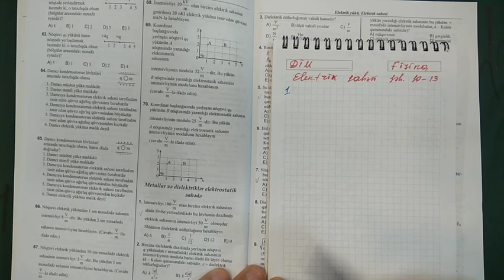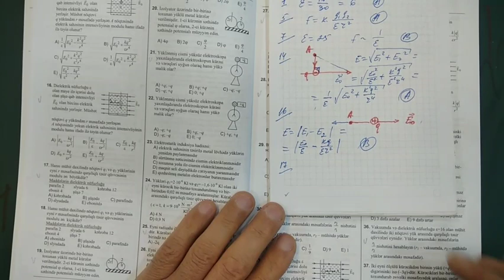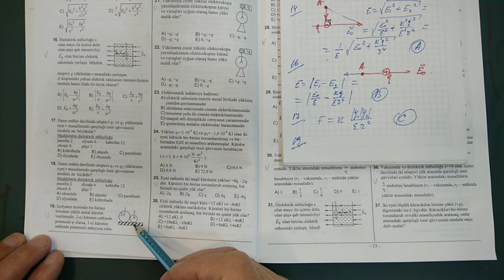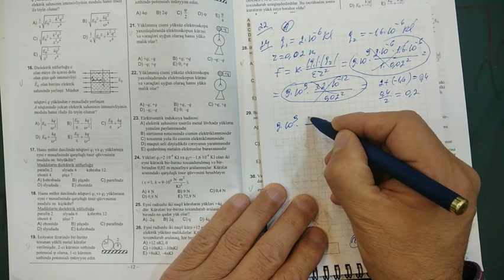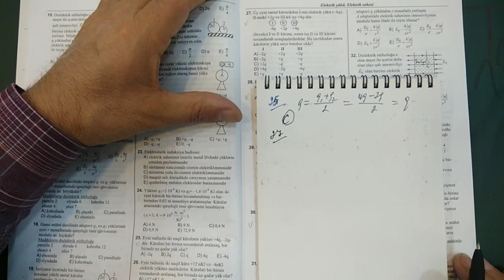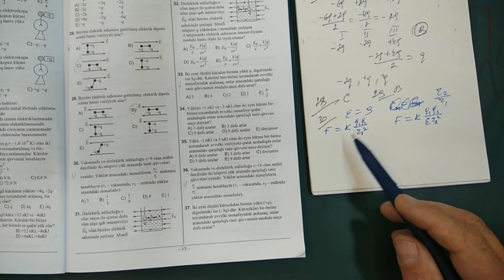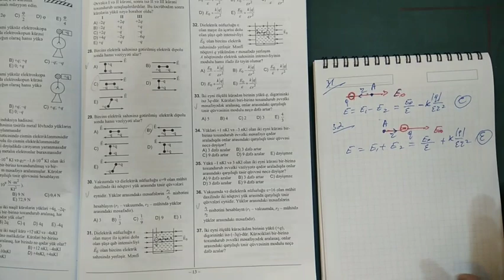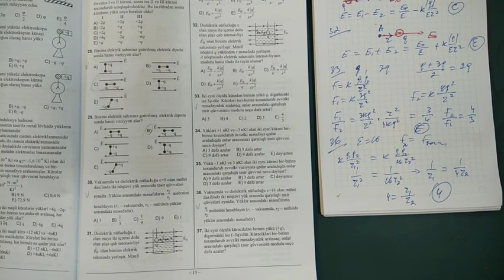DİM Fizika yeni test toplusu II hissə. Elektrik sahəsi səh.10-13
Salam bu videoda Fizika yeni test toplusu II hissə. Elektrik sahəsi səh.10-13 (Metallar və dielektriklər elektrostatik sahədə) mövzusunda təqdim edilmiş suallarin izahları verilmişdir.